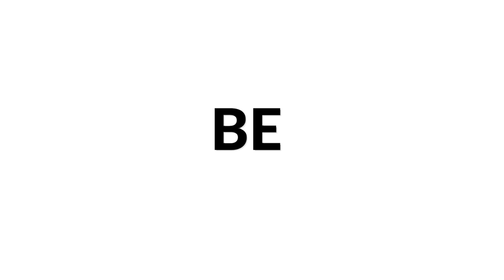Memories of "Il Postino" (The Postman) Movie Soundtrack by Daniel Volovets | Siccas Guitars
Memories of "Il Postino" (The Postman) Movie Soundtrack by Daniel Volovets on Classical Guitar | Siccas Guitars

Guitarist Daniel Volovets performs his original arrangement of several themes from the 1994 movie "Il Postino." This arrangement combines the movie's main theme with the theme of Beatrice, the film hero's love interest, and is performed on a custom-made Stephen Kakos 2011 classical/flamenco hybrid guitar. Based in Minneapolis, Minnesota, USA, Daniel balances careers in music and medicine as a classical/jazz/flamenco guitarist and resident physician specializing in psychiatry. He has released several albums including the latest "Masquerade," an album of original compositions and arrangements that has been met with critical acclaim by audiences and some of the best guitarists in the world, including the great Sergio Assad. For more music by Daniel, check out his